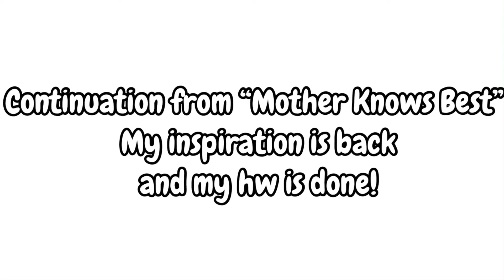You can’t get rid of us that easily | Pt.2 of Mother Knows Best | My AU (Nothing is canon)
𝔽𝕚𝕣𝕤𝕥 𝕠𝕗𝕗, 𝕜𝕟𝕠𝕨 𝕪𝕠𝕦 𝕒𝕣𝕖 𝕝𝕠𝕧𝕖𝕕

🧡 𝕀 𝕡𝕠𝕤𝕥 𝕖𝕧𝕖𝕣𝕪 𝕠𝕥𝕙𝕖𝕣 𝕕𝕒𝕪
💛 𝕀 𝕨𝕚𝕝𝕝 𝕒𝕝𝕨𝕒𝕪𝕤 𝕣𝕖𝕡𝕝𝕪 𝕥𝕠 𝕪𝕠𝕦𝕣 𝕔𝕠𝕞𝕞𝕖𝕟𝕥
💚 𝕊𝕙𝕖/𝕙𝕖/𝕥𝕙𝕖𝕪 𝕚𝕤 𝕗𝕚𝕟𝕖
💙 ℙ𝕝𝕤 𝕕𝕠𝕟’𝕥 𝕒𝕤𝕤𝕦𝕞𝕖 𝕀’𝕞 𝕒 𝕜𝕚𝕕
💜𝔻𝕒𝕚𝕝𝕪 𝕣𝕖𝕞𝕚𝕟𝕕𝕖𝕣: 𝕐𝕠𝕦 𝕕𝕠𝕟'𝕥 𝕙𝕒𝕧𝕖 𝕥𝕠 𝕨𝕖𝕒𝕣 𝕒 𝕞𝕒𝕤𝕜 𝕥𝕠 𝕔𝕠𝕧𝕖𝕣 𝕪𝕠𝕦𝕣 𝕖𝕞𝕠𝕥𝕚𝕠𝕟𝕤, 𝕥𝕙𝕖𝕪 𝕞𝕒𝕥𝕥𝕖𝕣 𝕒𝕟𝕕 𝕤𝕙𝕠𝕦𝕝𝕕 𝕓𝕖 𝕙𝕖𝕒𝕣𝕕 (𝔹𝕦𝕥 𝕪𝕠𝕦 ℍ𝔸𝕍𝔼 𝕋𝕆 𝕨𝕖𝕒𝕣 𝕠𝕟𝕖 𝕗𝕠𝕣 𝕔𝕠𝕧𝕚𝕕)
🖤 𝕐𝕠𝕦 𝕔𝕒𝕟 𝕒𝕕𝕕 𝕞𝕖 𝕠𝕟 ℝ𝕠𝕓𝕝𝕠𝕩 𝕤𝕠 𝕨𝕖 𝕔𝕒𝕟 𝕥𝕖𝕩𝕥, 𝕞𝕪 𝕒𝕔𝕔𝕠𝕦𝕟𝕥 𝕚𝕤 𝕁𝕚𝕟𝕚𝕁𝕒𝕔𝕜𝕪, 𝕓𝕦𝕥 𝕡𝕝𝕤 𝕒𝕤𝕜 𝕞𝕖 𝕚𝕟 𝕥𝕙𝕖 𝕔𝕠𝕞𝕞𝕖𝕟𝕥𝕤 𝕗𝕚𝕣𝕤𝕥 𝕔𝕦𝕫 𝕀 𝕕𝕠𝕟'𝕥 𝕒𝕕𝕕 𝕣𝕒𝕟𝕕𝕠𝕞 𝕡𝕖𝕖𝕡𝕤

🌸 ℂ𝕙𝕒𝕣𝕒𝕔𝕥𝕖𝕣𝕤 𝕦𝕤𝕖𝕕 🌸
ℙ𝕠𝕠𝕙
ℙ𝕚𝕘𝕝𝕖𝕥
𝕋𝕚𝕘𝕘𝕖𝕣
ℝ𝕒𝕓𝕓𝕚𝕥
𝔼𝕖𝕪𝕠𝕣𝕖

☁️ 𝔸𝕡𝕡𝕤 𝕦𝕤𝕖𝕕 ☁️
- 𝕂𝕚𝕟𝕖𝕞𝕒𝕤𝕥𝕖𝕣
- 𝔾𝕒𝕔𝕙𝕒 𝕔𝕝𝕦𝕓

⚡️ 𝔹𝕖𝕗𝕠𝕣𝕖 𝕪𝕠𝕦 𝕔𝕠𝕞𝕞𝕖𝕟𝕥 ⚡️
- ℝ𝕖𝕞𝕖𝕞𝕓𝕖𝕣 𝕥𝕠 𝕓𝕖 𝕣𝕖𝕤𝕡𝕖𝕔𝕥𝕗𝕦𝕝, 𝕪𝕠𝕦𝕣 𝕨𝕠𝕣𝕕𝕤 𝕔𝕒𝕟 𝕙𝕦𝕣𝕥 𝕡𝕖𝕠𝕡𝕝𝕖
- 𝕀 𝕔𝕒𝕟 𝕕𝕖𝕝𝕖𝕥𝕖 𝕪𝕠𝕦𝕣 𝕔𝕠𝕞𝕞𝕖𝕟𝕥 𝕚𝕗 𝕀 𝕨𝕒𝕟𝕥 𝕥𝕠
- 𝕀𝕗 𝕤𝕠𝕞𝕖𝕠𝕟𝕖 𝕚𝕤 𝕓𝕖𝕚𝕟𝕘 𝕞𝕖𝕒𝕟 𝕥𝕠 𝕪𝕠𝕦, 𝕓𝕖 𝕤𝕦𝕣𝕖 𝕥𝕠 𝕥𝕖𝕝𝕝 𝕞𝕖 𝕒𝕟𝕕 𝕀 𝕔𝕒𝕟 𝕕𝕖𝕝𝕖𝕥𝕖 𝕥𝕙𝕖𝕚𝕣 𝕔𝕠𝕞𝕞𝕖𝕟𝕥 𝕗𝕠𝕣 𝕪𝕠𝕦 (𝕝𝕠𝕝)
- 𝔻𝕠𝕟’𝕥 𝕘𝕖𝕥 𝕠𝕗𝕗𝕖𝕟𝕕𝕖𝕕 𝕚𝕗 𝕀 𝕕𝕠𝕟’𝕥 𝕙𝕖𝕒𝕣𝕥 𝕪𝕠𝕦𝕣 𝕔𝕠𝕞𝕞𝕖𝕟𝕥, 𝕞𝕪 𝕟𝕠𝕥𝕚𝕗𝕚𝕔𝕒𝕥𝕚𝕠𝕟 𝕕𝕠𝕟’𝕥  𝕒𝕝𝕨𝕒𝕪𝕤 𝕨𝕠𝕣𝕜

🔪 𝕊𝕦𝕚𝕔𝕚𝕕𝕖 𝕕𝕠𝕖𝕤𝕟’𝕥 𝕤𝕥𝕠𝕡 𝕥𝕙𝕖 𝕡𝕒𝕚𝕟, 𝕚𝕥 𝕡𝕒𝕤𝕤𝕖𝕤 𝕚𝕥 𝕠𝕟 𝕥𝕠 𝕤𝕠𝕞𝕖𝕠𝕟𝕖 𝕖𝕝𝕤𝕖 🔪
🏳️‍🌈 𝕃𝕠𝕧𝕖 𝕙𝕒𝕤 𝕟𝕠 𝕘𝕖𝕟𝕕𝕖𝕣 🏳️‍🌈
❤️ 𝕃𝕠𝕧𝕖 𝕠𝕧𝕖𝕣 𝕗𝕖𝕒𝕣 ❤️